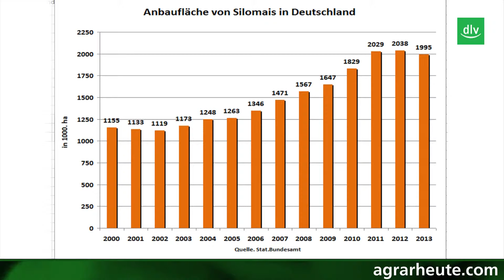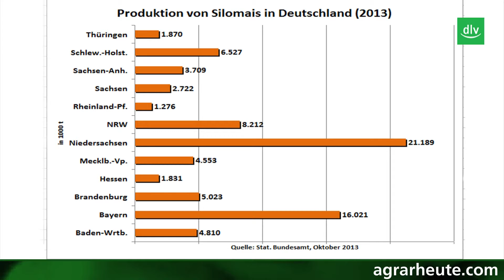Marktreport: Erntefazit zum Silomais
Die Silomaisernte verlief 2013 gegenüber dem Vorjahr enttäuschend. Bei annähernd konstanter Anbaufläche wirkte sich vor allem die Witterung negativ auf die Erträge aus. Wie es mit der Versorgung und Substituten in der Fütterung aussieht, darauf geht Dr. Olaf Zinke, Redaktionsleiter marktkompass, im aktuellen Marktreport ein. Die aktuellsten Marktberichte und -informationen erhalten Sie auf den Seiten des marktkompass.